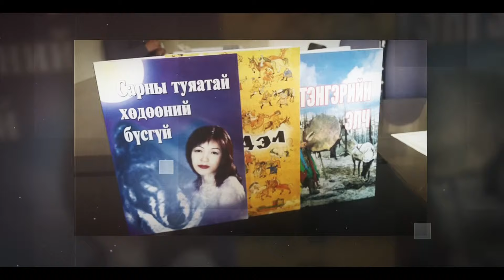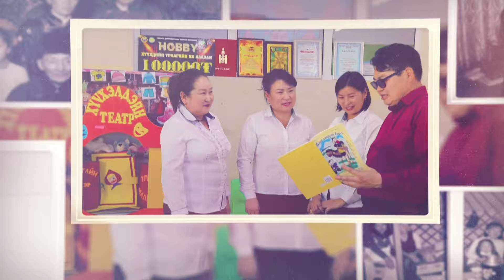Ц НҮҮДЭЛ Ч.АЛТАНСҮХ Би гэртэй МОНГОЛ теле концерт